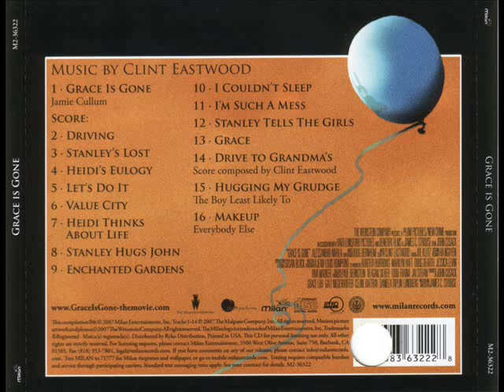Clint Eastwood - Driving [Grace is Gone, 2007]